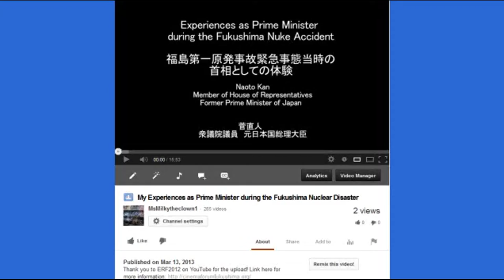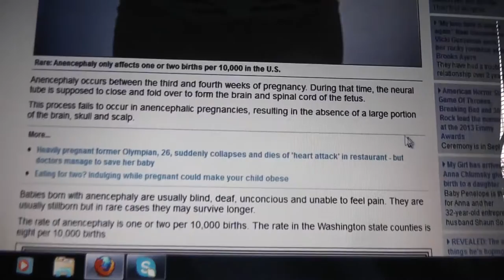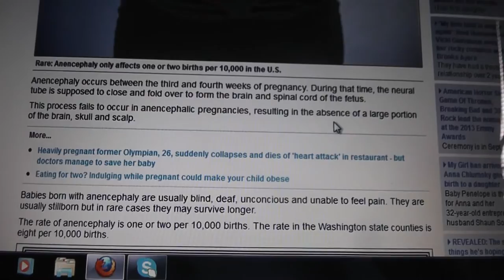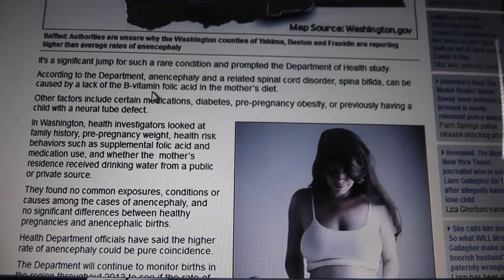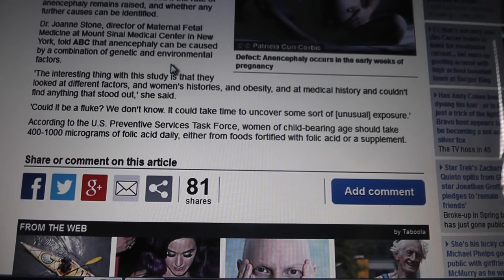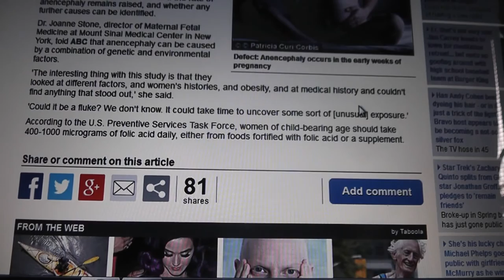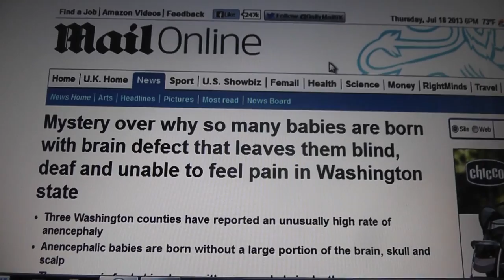Now: Babies Born w/ Brain Defects in Washington. NuClear Connection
Washington State high rate of birth defects
Mystery over why so many babies are born with brain defect that leaves them blind, deaf and unable to feel pain in Washington state

What's in Hanford's Backyard?

VIDEO: Government Failure to Deal with Hanford Radioactive Leaks is Massive Betrayal

Radioactive Waste Leak At Hanford,Wash. UPDATE-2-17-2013

Inside Hanford: A Trip to America's Most Toxic Place

Fukushima Solves Overpopulation Problem for NWO 9/15/11
Genomic Instability

Person who uploaded this video wrote: I don't know if this is from all the Leaks at Hanford Nuclear Power Plant
My suspect it is. The Government is not telling us the truth about one of the USA most toxic waste dump and how it has infected the ground water and soil for miles around..If any of you know of what else could be causing these birth defects please leave info..Remember Peace, Love and Truth and maybe say a prayer for the families who are losing their children Love Linda
Three Washington counties have reported an unusually high rate of Birth defects Anencephalic babies